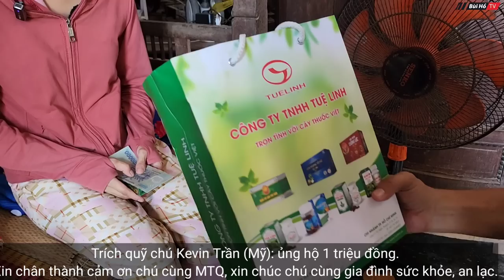Bất ngờ câu chuyện đi vệ sinh của Thiếu nữ xinh đẹp sống trong nhà Nghèo | Bùi Hồ TV